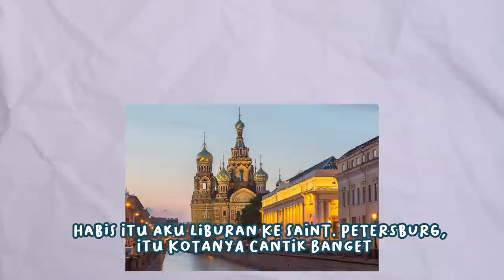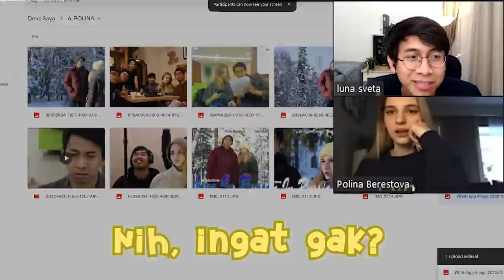Hampir Baper Ketika Pelukan! Momen Shooting Love In Russia w/ Polina Berestova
Thanks to : Polina Berestova